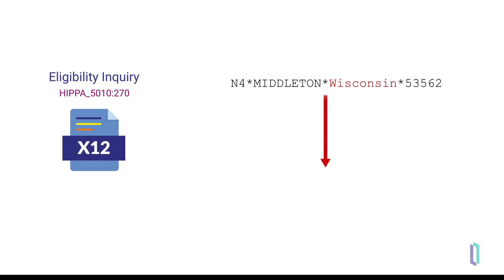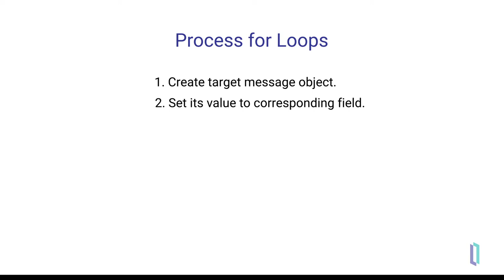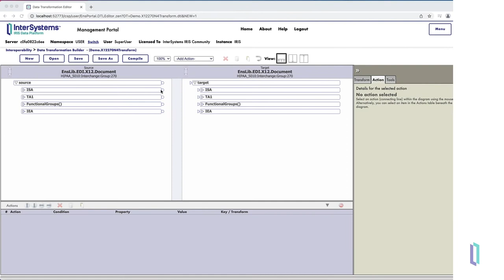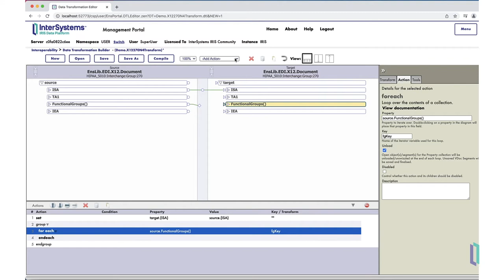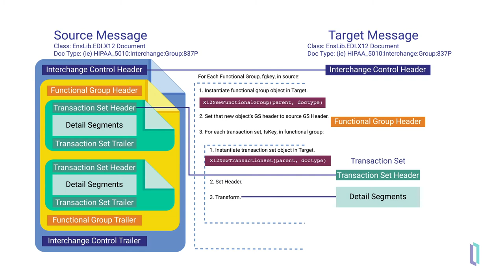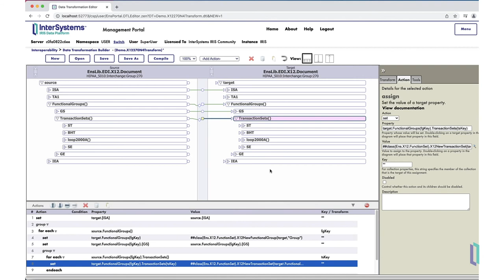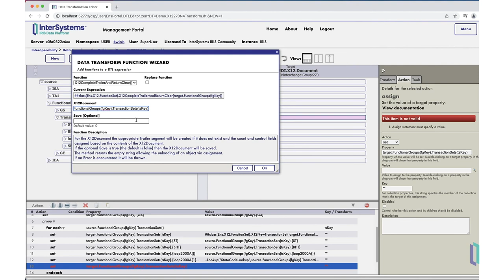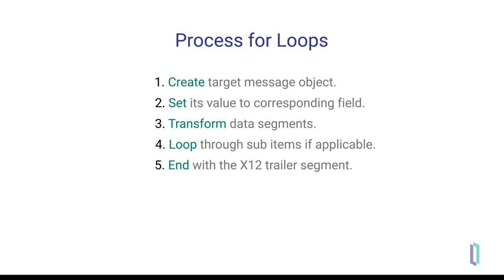Using the DTL Editor in InterSystems IRIS to Transform X12 Messages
See how you can use the graphical DTL Editor in InterSystems IRIS® data platform to convert X12 messages to other formats without writing any code. You will also learn how to replace identification codes between source and target messages.

Get the full online training on building X12 integrations with InterSystems IRIS (learning path, 5h 30m)